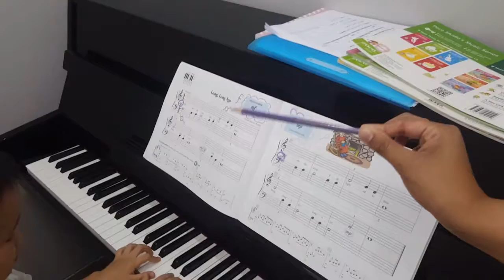น้องปัณห์ @Piano Class 2/4/2018